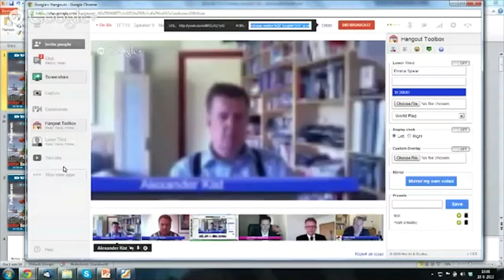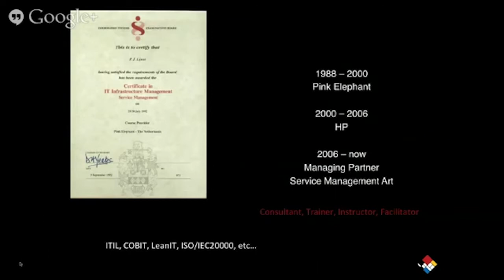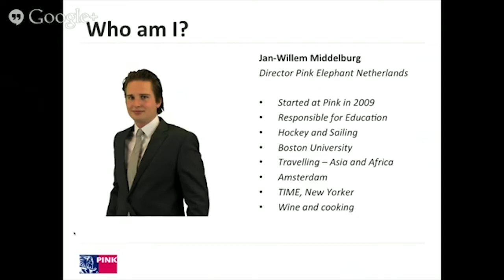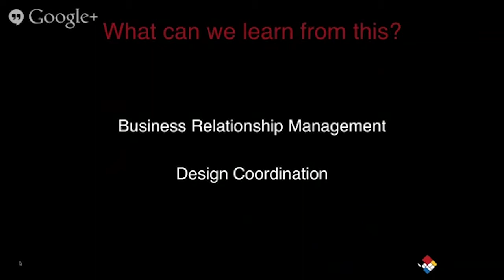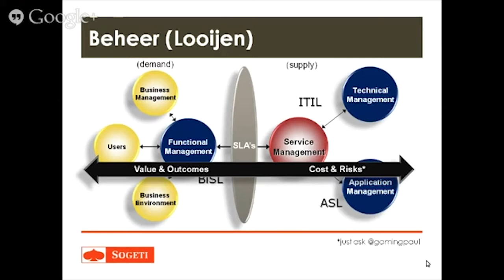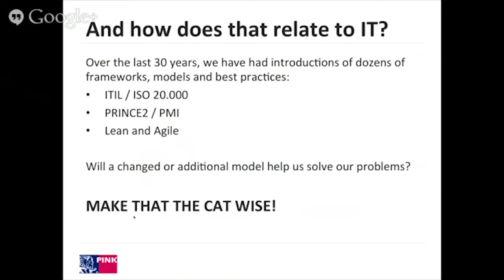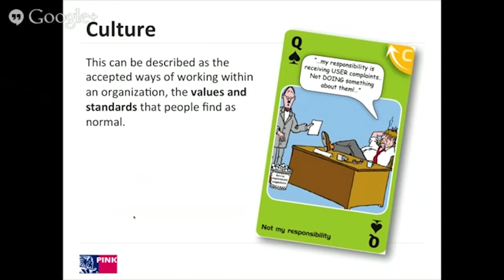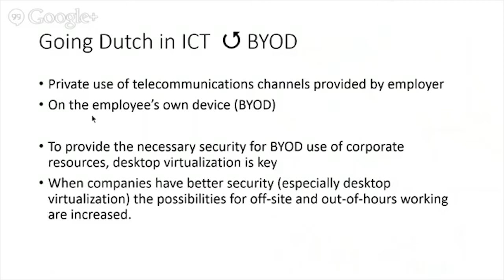TFT13: Mark Smalley - How to Speak Dutch IT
Ever since the Dutch adopted and promoted ITIL in the nineties, they've had a reputation of being some of the major movers and shakers in IT Service Management. Whether that's still the case is up for debate but there are still many Dutch IT Management concepts that seem to puzzle the rest of the world. As somebody who's challenged by two second languages (thanks Peter Lijnse) I'll be delighted to run you through such everyday concepts as vraagarticulatie, functioneel beheer, ketendenken, beheerobjecten and the elusive but fundamental informatievoorziening. As you can only decide on the usefulness of Dutch IT by using the poldermodel I intend to get some natives in on the act. Forgive them if they eat raw herring, drink Heineken or are extremely blunt.
Dave van Herpen (@daveherpen), Peter Lijnse (@PeterJLijnse), Jan-Willem Middelburg (@PinkElephantNL) and Alexander Kist are joining in.
I'm a self-employed IT Management Consultant and am also known as the IT Paradigmologist. I represent the not-for-profit ASL BiSL Foundation and am part of APMG's ASL BiSL examination team.

To find out more about TFT, the only 24 hour global virtual ITSM conference,